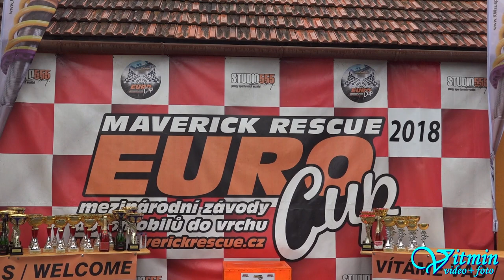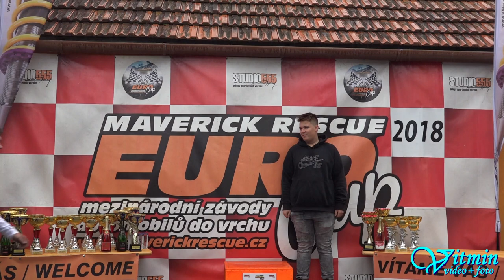Škoda 110 R - Vojtěch Macek - XIII. Divácká 13° - Diváky u Hustopečí 2018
Vojtěch Macek si s krásnou Škodou 110 R a obsahem 1500 dojeli po oba víkendové závody pro vítězství ve třídě E1-1600 na kopci v Divákách. Své účinkování ještě ozdobili umístěním v TOP 10.